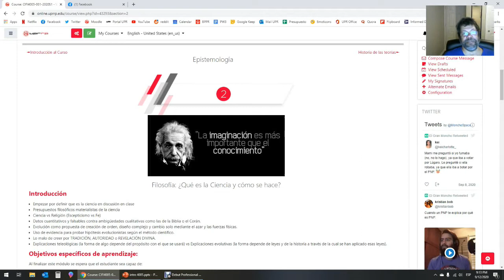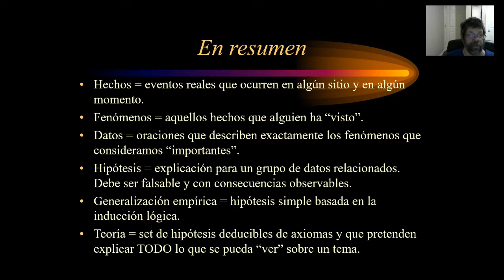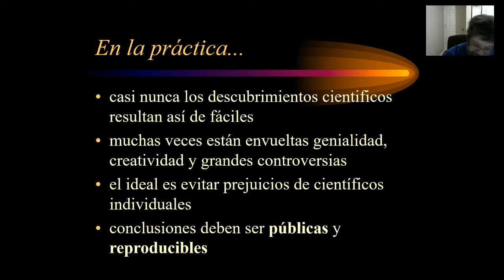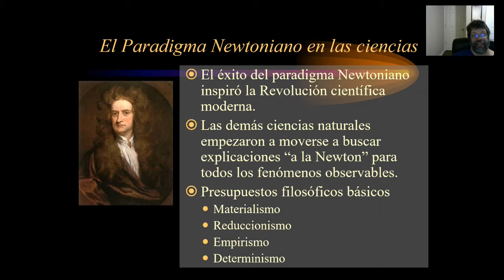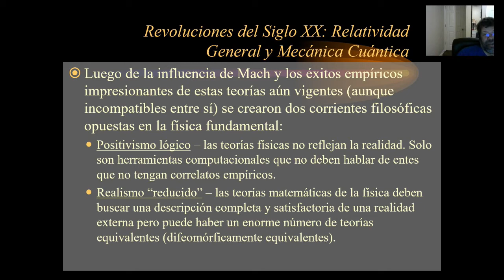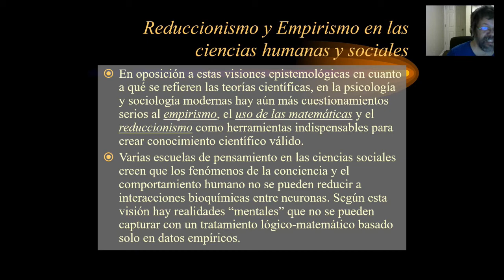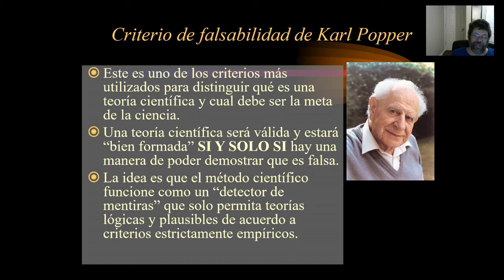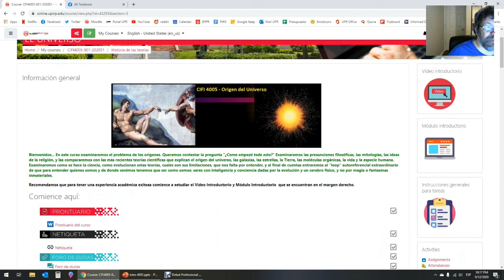Epistemología de la ciencia Parte 4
Discusión sobre el método científico, el paradigma Newtoniano y las diferencias filosóficas entre ciencias sociales y ciencias naturales.